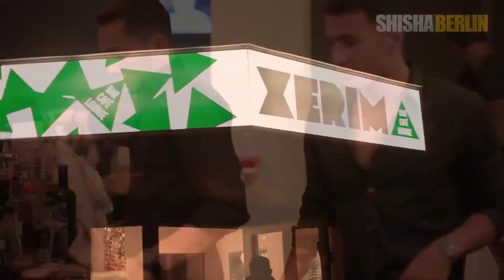XERIMA LOUNGE - SHISHABERLIN.DE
Shisha Berlin Präsentiert...
Xerima Lounge Berlin

Kamera & Schnitt  |  Rudi Krieger - JSix Production